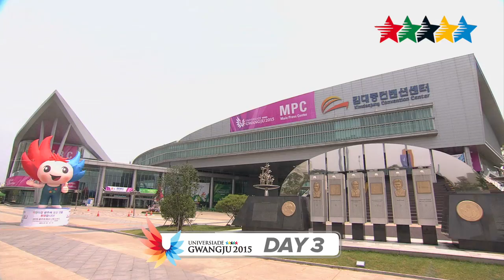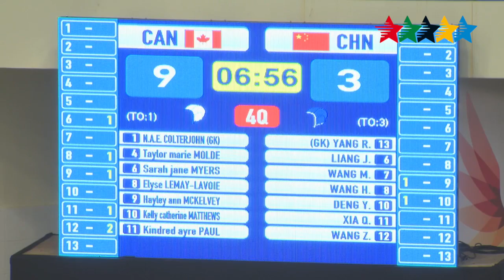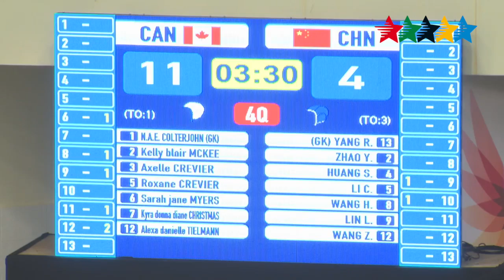Highlights Day 4 part A - 28th Summer Universiade Gwangju (KOR)